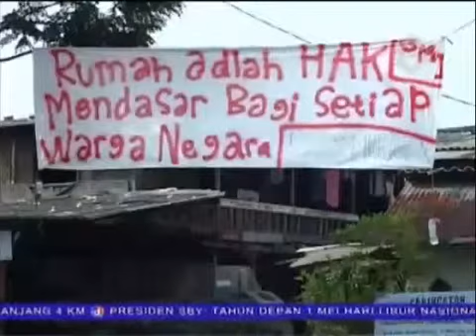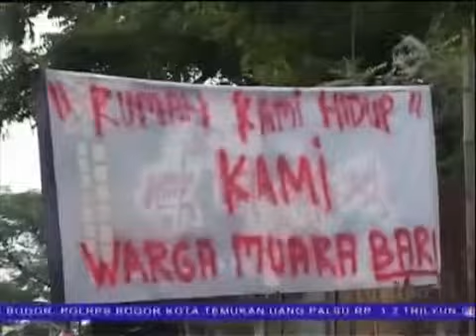Normalisasi Terkendala, Warga Menolak Dipindah